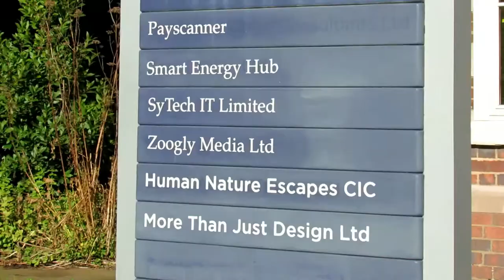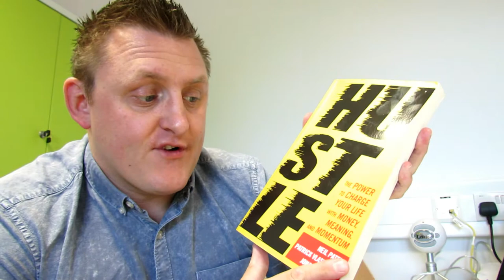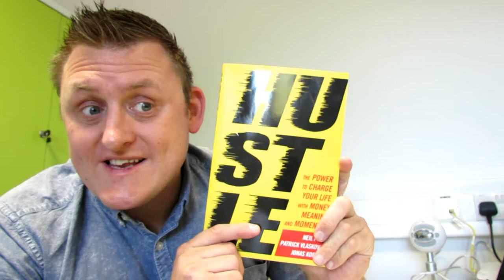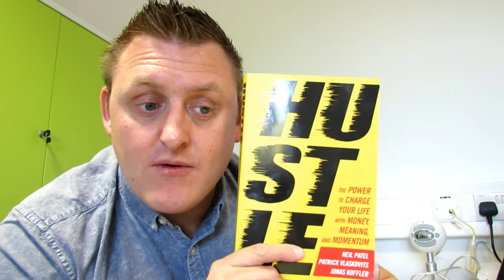Neil Patel's Hustle Book Review and Meet Baby Groot: Vlog Ep 2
Episode 2 of the vlog: Today we meet my new staff member (Baby Groot), we review Neil Patel's book Hustle and we drop some marketing tips for small business owners at the end.

You can learn more about Neil Patel and if you want more small business marketing advice go

Neil Patel was one of the best marketers in the world and who without his free (and paid courses) I wouldn't have a created Zoogly Media

Zoogly Media is a digital marketing agency that focuses on small to medium business owners. We are based in Stoke-on Trent and this vlog is going to share my tips and document my journey.